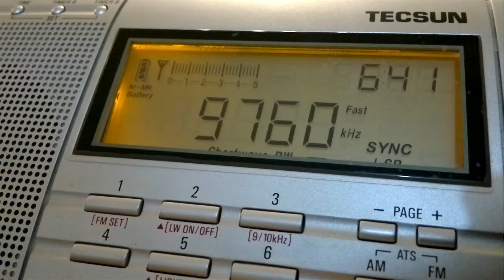JOZ7 Radio Nikkei 2 (Chiba-Nagara, Japan) - 9760 kHz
Reception of JOZ7 Radio Nikkei 2 (Chiba-Nagara, Japan) on 9760 kHz by CX2ABP in Jaureguiberry, Uruguay (GF25hf). March 7, 2015 at 0639 UTC.

Receiver: Tecsun PL-660. Antenna: random wire 100 meters + MFJ-956.